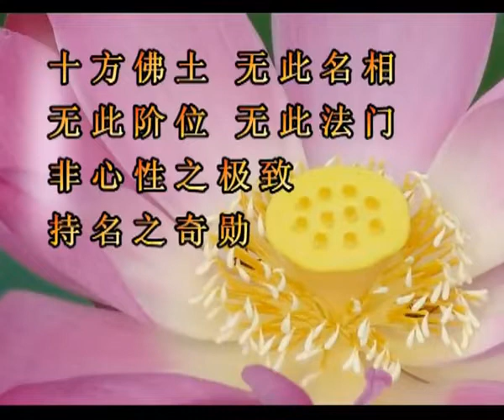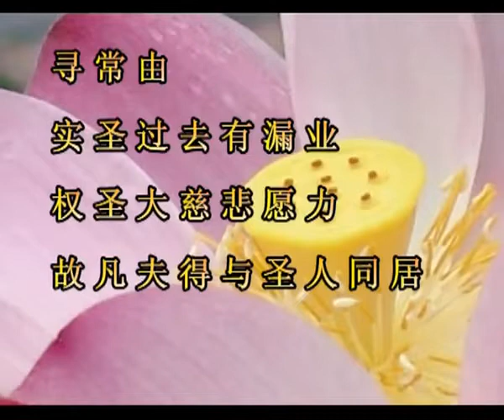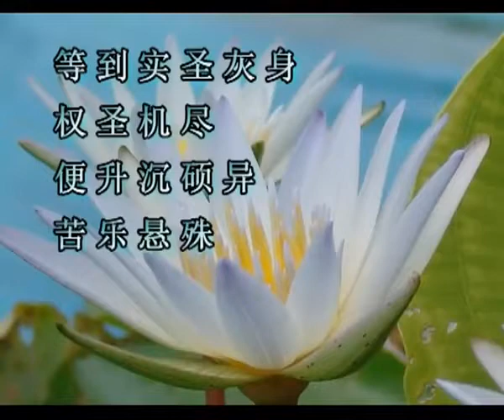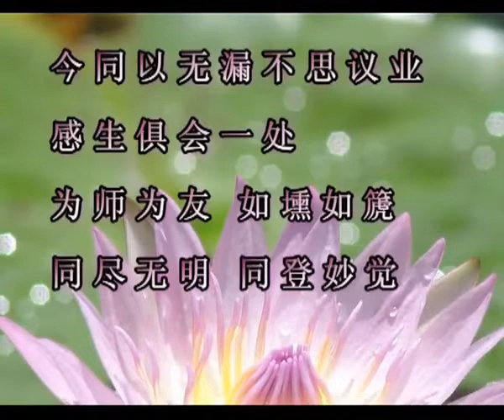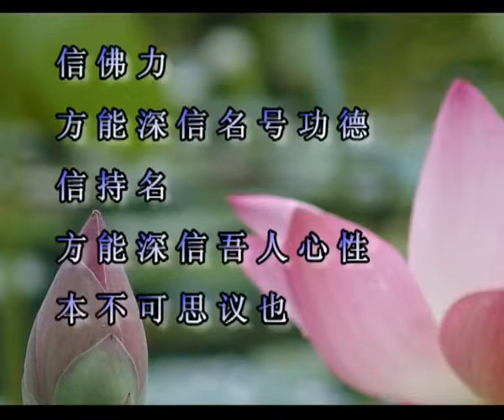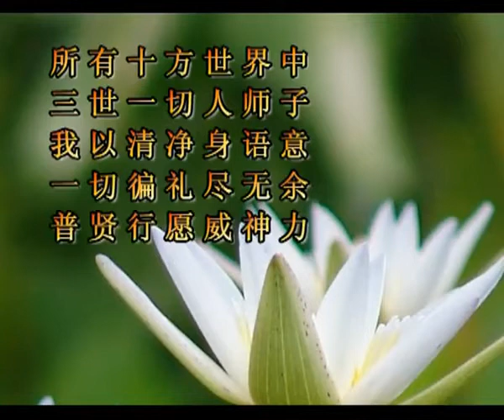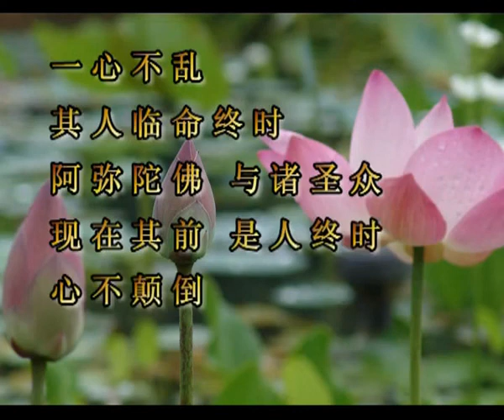淨界法師《佛說阿彌陀經》講解11